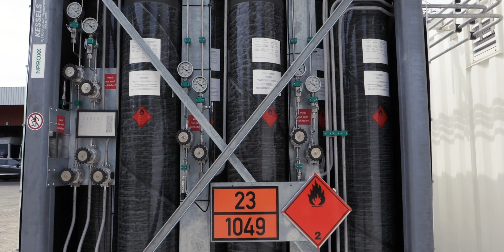NPROXX hydrogen storage for buses - ENGLISH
ENGLISH AUDIO